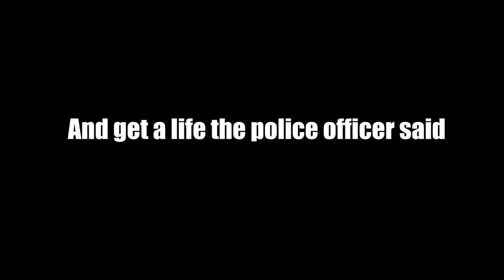One rule for them and one rule for us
NPCC ACPO Photography Guidance response email